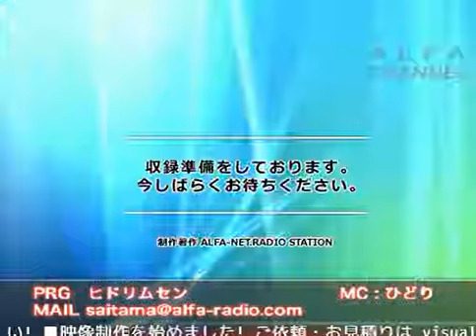ヒドリムセン 第34、35回放送 収録風景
【この映像は収録風景であり、本放送と内容が異なりますのでご注意ください】
ALFA制作番組「ヒドリムセン」第34、35回放送の収録後風景です。

出演　ひどり
ジャンル　埼玉県,地域,ローカル,情報,イベント
制作著作